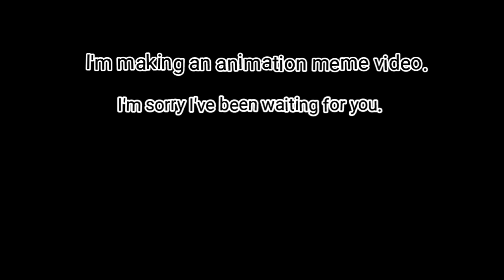My Painting! 3